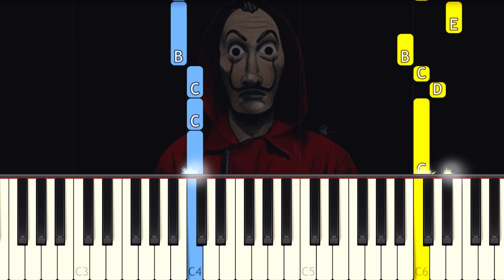La Casa de Papel - Bella Ciao - EASY Piano tutorial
Learn how to play Bella Ciao from la Casa de Papel on piano with this Synthesia easy piano tutorial! Enjoy! :)